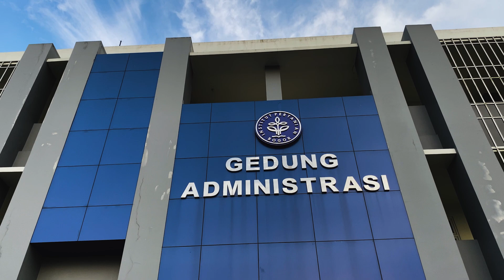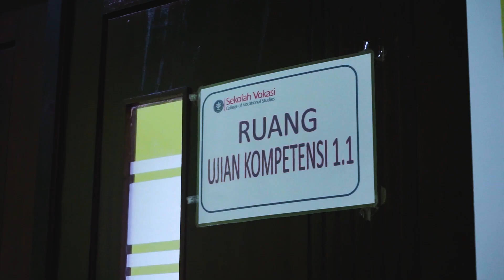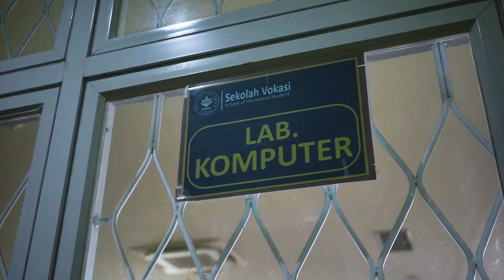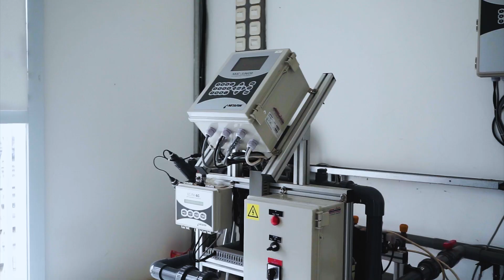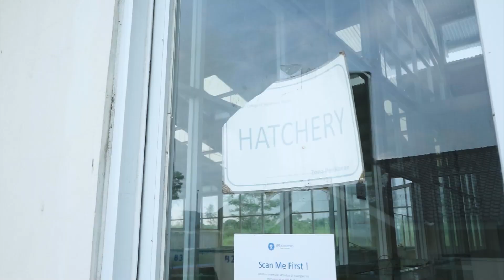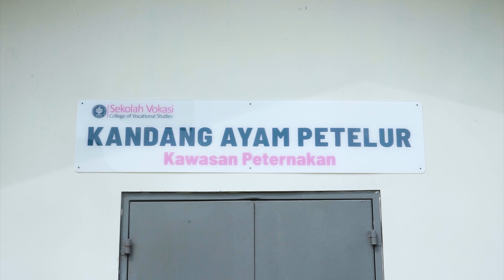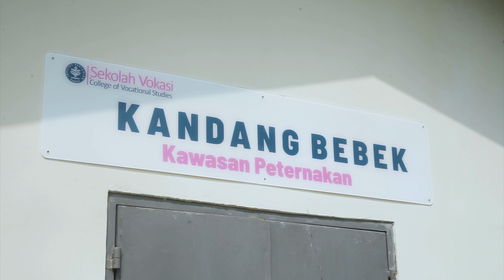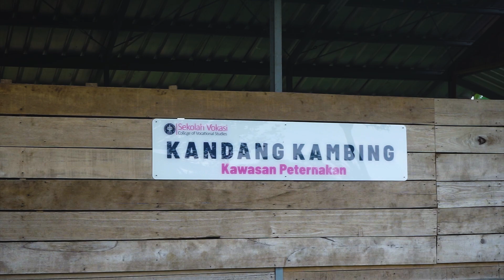Campus Tour Sukabumi : Mengenal Lebih Dekat dengan Kampus Sukabumi SV IPB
Halo, Tridhata Brathasena!

Sekolah Vokasi IPB University memiliki beberapa kampus, salah satunya ialah Kampus Sukabumi. Tentunya Kampus Sukabumi memiliki pesona tersendiri loh temen-temen !

Dalam Campus Tour kali, teman-teman Tridhata Brathasena akan diajak berkeliling secara virtual melihat wujud dari bangunan Sekolah Vokasi IPB University kampus Sukabumi.

Terima kasih.